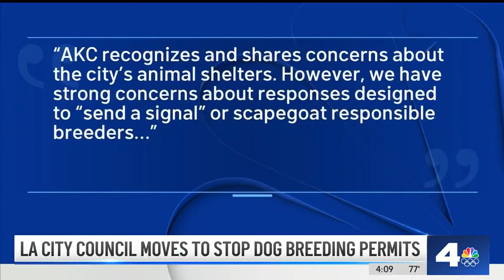LA City Council approves moratorium on dog breeding permits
With animal shelters overcrowded, the LA City Council unanimously passed an ordinance necessary to enact the dog breeding moratorium. Gordon Tokumatsu reports for the NBC4 News on April 9, 2024.